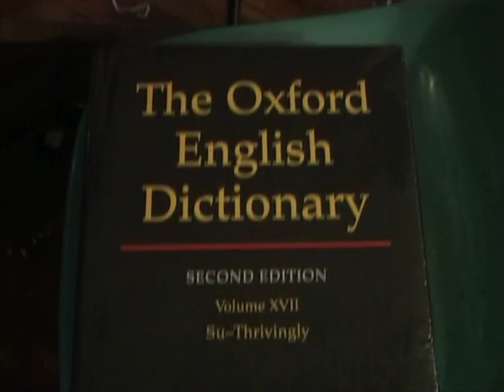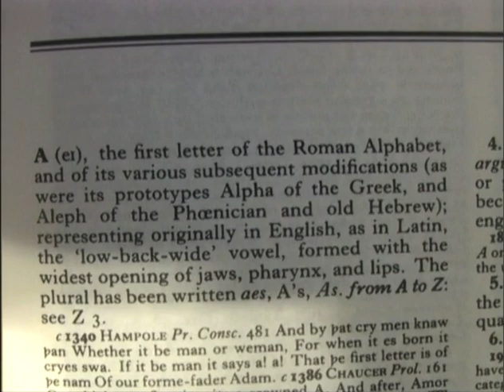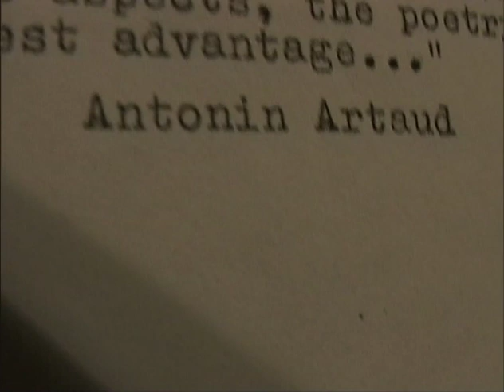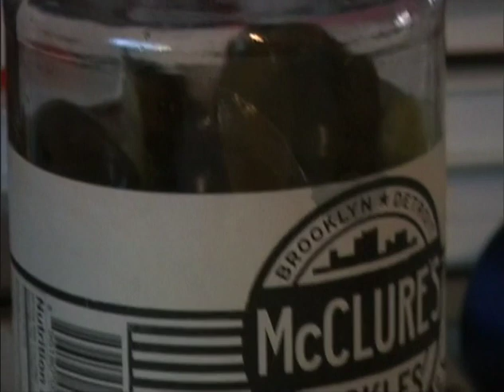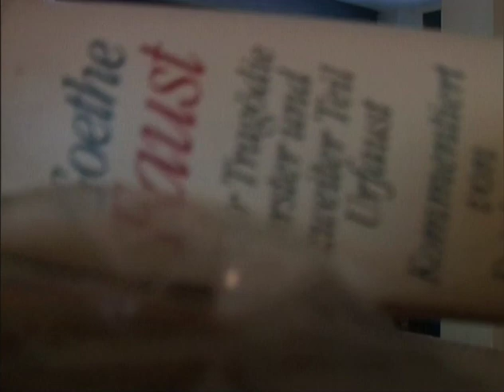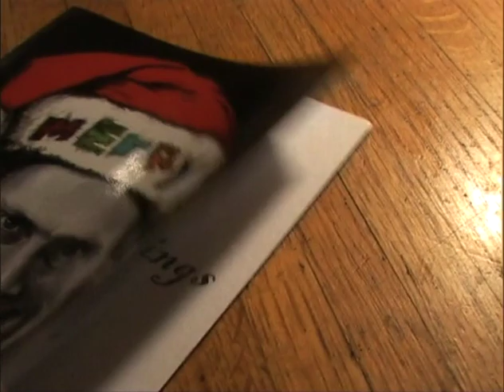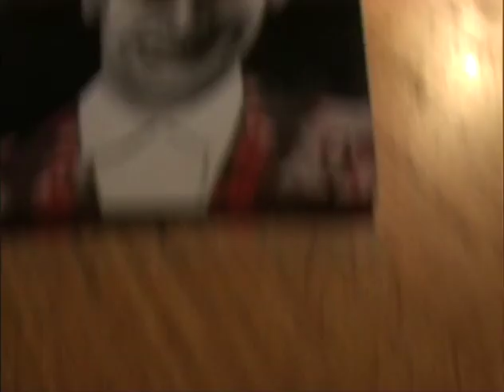Correspondencia(s): Carta #8 de Jonas Mekas para José Luis Guerín